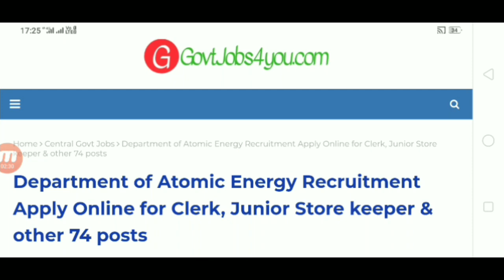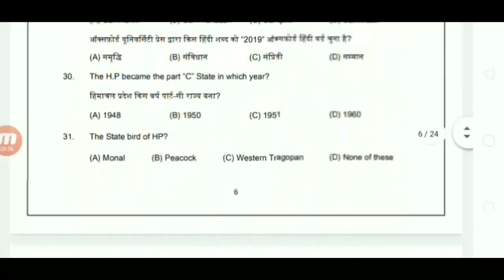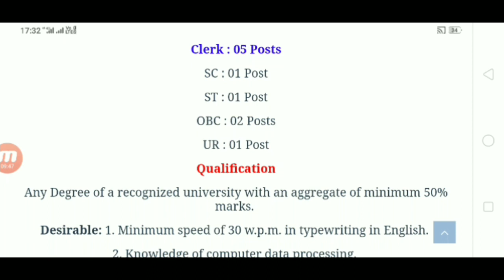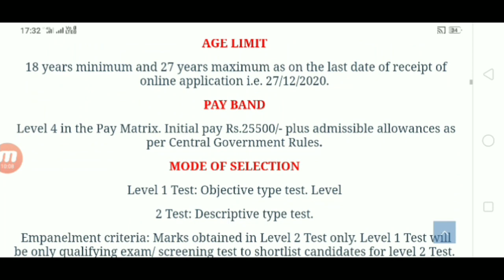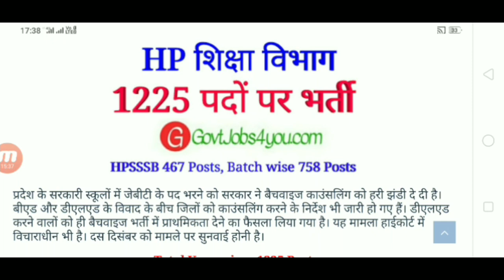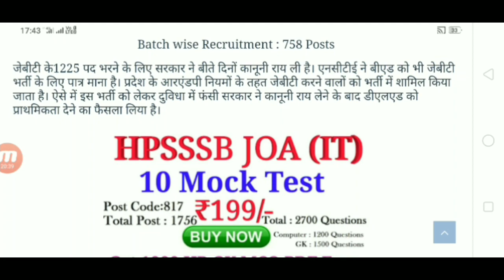HP Govt Jobs 2020 || 1300 पदों पर भर्ती || JBT, क्लर्क Recruitment 2020 || Himachal Govt Jobs 2020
HPSSSB JOA (IT) Mock Test खरीदने के लिए लिंक पर क्लिक करे